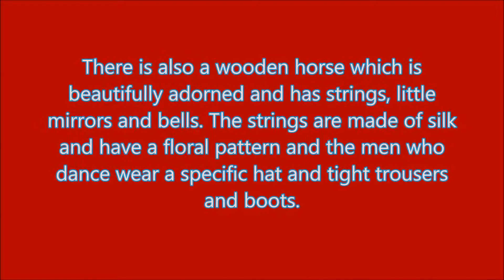Caiutii Romania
Caiutii